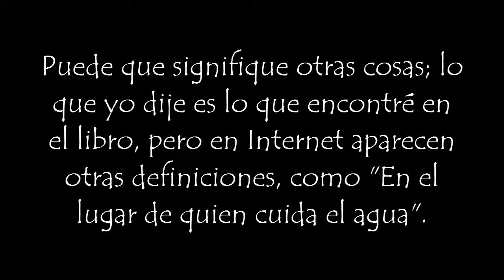El SIGNIFICADO en NÁHUATL de los nombres de las estaciones del METRO CDMX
NO MATEN A LAS TORTUGAS

En este video exploraremos las estaciones del metro de la Ciudad de México cuyo nombre tiene un origen náhutal. Vamos a conocer sus significados, además de las respectivas etimologías. Primero pensé en hacer un video por cada línea, pero luego decidí hacer esto.

Pienso que es importante conocer un poco de los verdaderos significados de los nombres de las estaciones que usamos día a día; de ese modo, si conocemos a una persona extranjera, podemos aparentar que sabemos mucho al respecto.

Para la mayoría de significados en este video, utilicé el libro "Diccionario del náhuatl en el español de México". Coordinador Carlos Montemayor. Propietarios, Gobierno del Distrito Federal y Universidad Nacional Autónoma de México.

Ahí hay mucho contenido interesante, sad y entretenido.